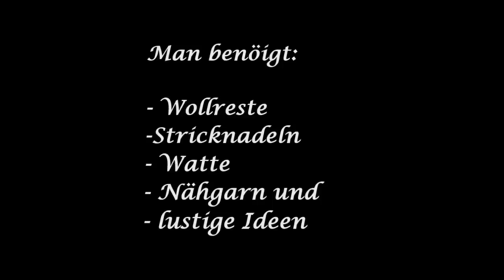Wir basteln uns eine VooDoo-Puppe ;-)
Eine Novität in meiner kleinen Reihe von Strickmännchen - eine VooDoo-Puppe!! Oder sagt man Woodoo??
Diese dient als Nadelkissen - irgendwelche Ähnlichkeiten mit lebenden oder toten Personen wären rein zufällig.
Aber sie ist auch bestend zum Frust-Abbau geeignet. Natürlich ist bei der Farb- und Deko-Auswahl jeweils die eigene Phantasie gefragt. Also lustig drauf losgestrickt und dann dekoriert. Viel Spaß!

Hier nochmals die Anleitung:
- 28 Maschen aufnehmen
- 5 bis 8 Reihen für die Füße/Schuhe
- 20 bis 24 Reihen für Hose und Pullover
- ca. 6 bis 8 Reihen für den Kopf

Es ist wirklich einfach, wenn man etwas stricken kann. Auf geht 's!